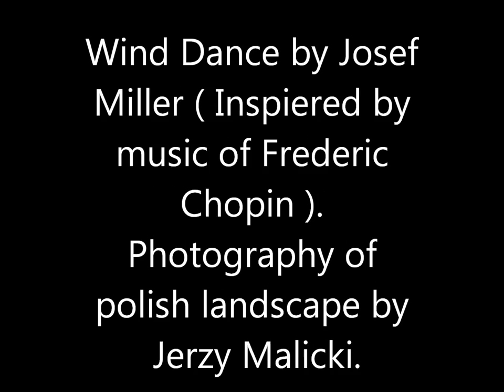Wind Dance - Josef Miller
This music I dedicate to my beloved fatherland Poland & to all polish people.